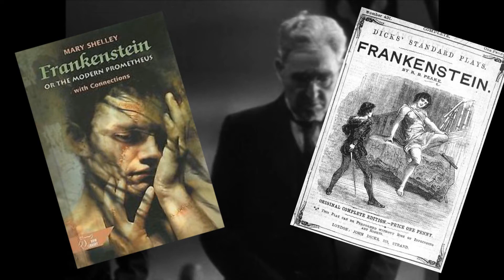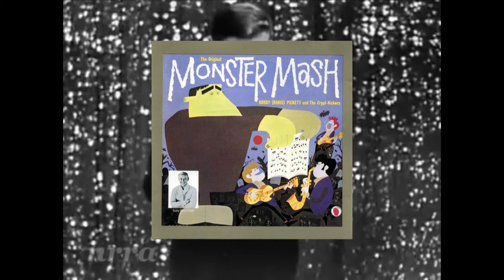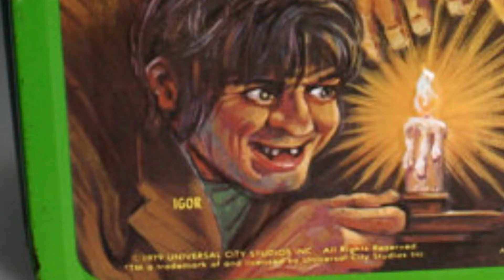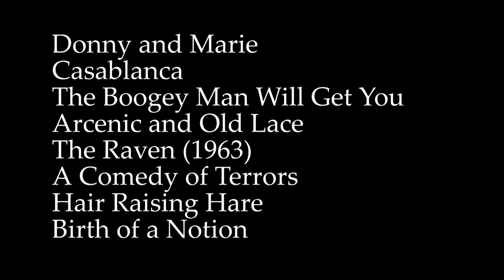Where Did Igor Come From?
A bizarre tale, involving Charles Bronson, Ranken-Bass, and the telephone game